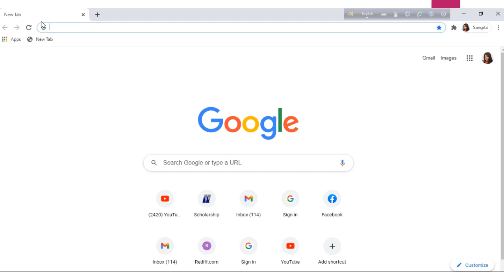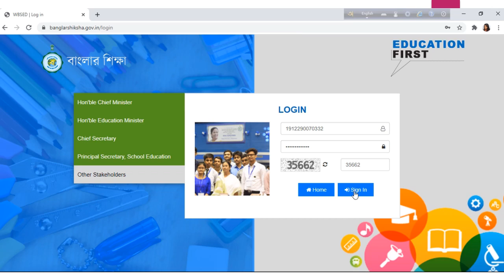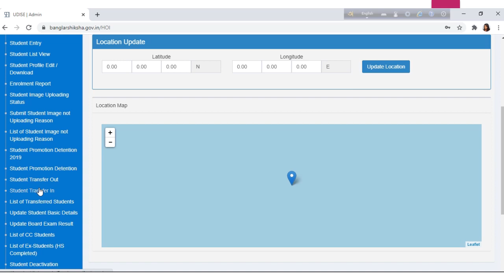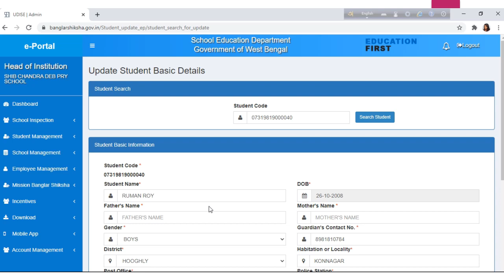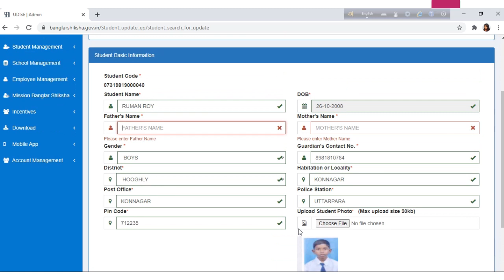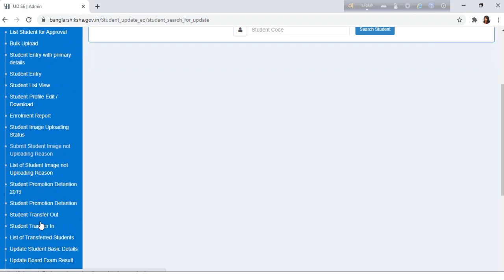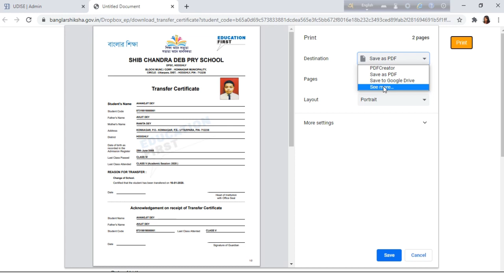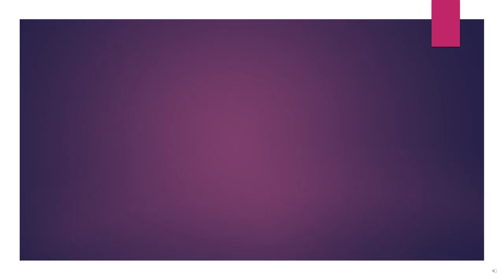Update Student's Basic Details after Generating TC I প্রমোশন ডিটেনশন মডিউল আপডেট I#sangitaplanet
Update Student's Basic Details after Generating TC I প্রমোশন ডিটেনশন মডিউল আপডেট I#educationplanetsm

How to do Student Promotion 2020 to 2021I Full Tutorial I

Music from You Tube Audio Liabrary.

Banglar Shiksha Central Portal Promotion and Detention of Students in School
How to promote students in Banglar Shiksha Portal for 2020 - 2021
promotion detention module banglar shiksha portal eportal update promotion transfer process session 2020 to 2021 how to promote tfpg educational forum banglar shiksha portal 2020
GENERATE SCHOOL LEAVING CERTIFICATE
how to do student promotion and download tc student promotion banglar shiksha student promotion student promotion banglar shikkha banglar shikkha portal download tc transfer certificate 2020 student promotion 2020 student promotion banglar shiksha portal
Banglarshiksha ePortal Student Promotion Detention 2019 Student Management Option Full details of Function Student Promotion Detention
StudentPromotionDetention BanglarShiksha Promotion Detention Module Promotion Transfer Process Session 2020 to 2021 How to promote tfpg educational forum student promotion banglar shiksha student promotion 2020 student promotion
Before starting activities related to the promotion/detention of students from the academic session 2020 to the academic session 2021 following tasks need to be completed first: Upload student’s image (if not uploaded earlier) / Specify the reason for not having image and deactivate the student. Complete the activities related to the promotion/detention from the academic session 2019 to the academic session 2020. Update parents name from ‘Update student basic details’ menu in HOI login for the students whose father’s name and /or mother’s name is/are missing in the portal. (Student’s profile edit/download option is not active). ‘Transfer in’ will not be possible if the gender is otherwise not admissible in the concerned school (boys in girls’ school and girls in boys’ school). Please update the gender of that student from the TC generating school using ‘Update student basic details’ ‘Transfer in’ will not be possible if any previously transferred out student (remaining in drop box) whose parents’ data is not updated wants to take admission in any school. In that event, parents’ data will have to be updated from the TC generating school using ‘Update student basic details’. For terminal classes, students may be transferred out through the promotion/detention module. TC /SLC will be generated in bulk (in PDF). All types of activities need to be performed very carefully. -- from banglar shikhsa portal